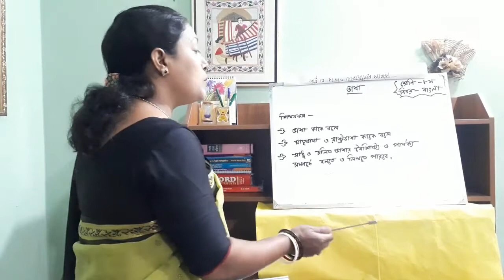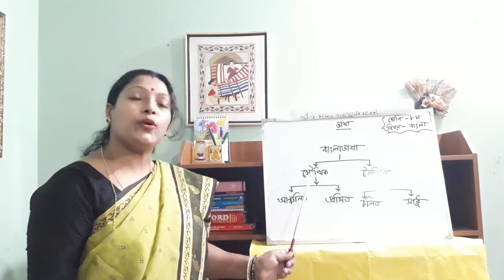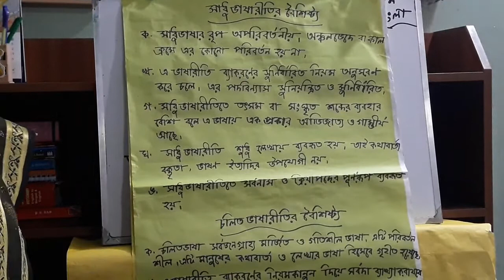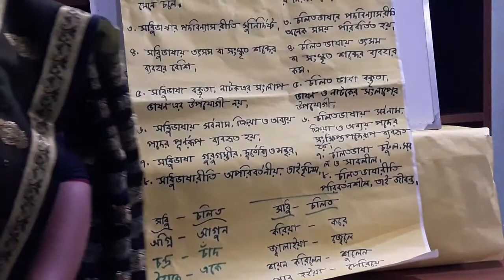৮ম শ্রেণি ।। বাংলা ।। ব্যাকরণ ( ভাষা)